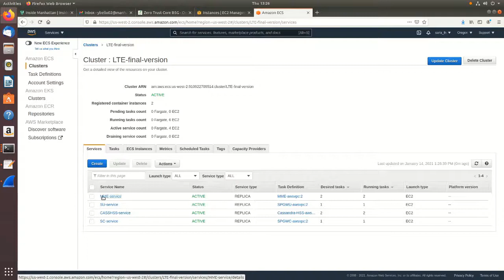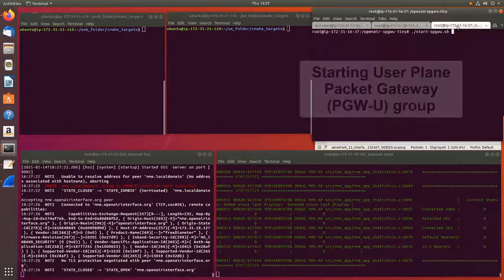5G virtualization testbed implementation on Amazon AWS